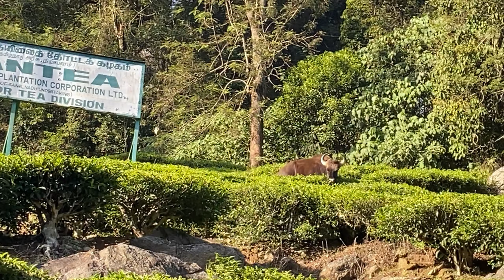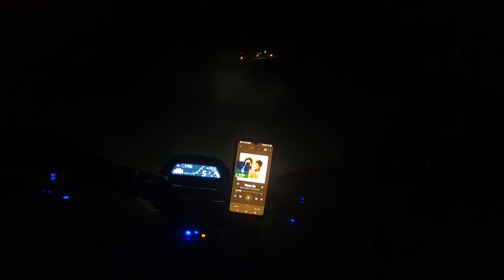ಕರ್ನಾಟಕದ ಗಾಡಿಗೆ ಬೆಲೆ ಇಲ್ಲ Tamil nadu Lee😡😡☹️॥ Completed 2500 KM In 5 Days ॥॥ Shastryy Vlogs ॥॥